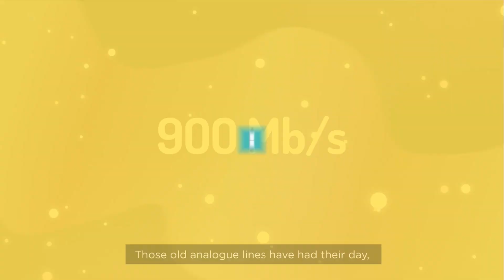What is full fibre broadband? Giganet explains.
Ever wondered what full fibre is and how it's different to outdated copper broadband? Watch our video to find out more about the technology, benefits and what you can use it for.

Read more on our 'What is full fibre broadband' article